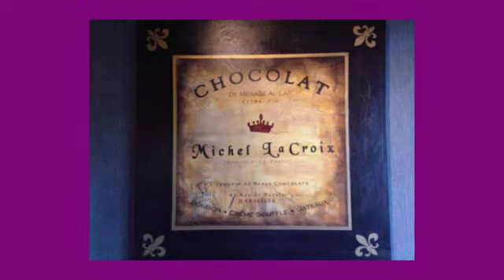Canvas & Cabernet - Simcoe County Shop Local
Canvas & Cabernet
72 Dunlop Street East, Barrie
WineBar and Charcuterie
Painting Classes

Erin Corcoran, Sales Representative (Real Estate)